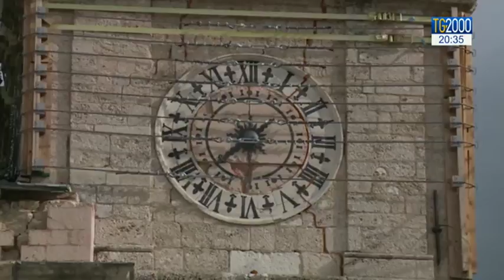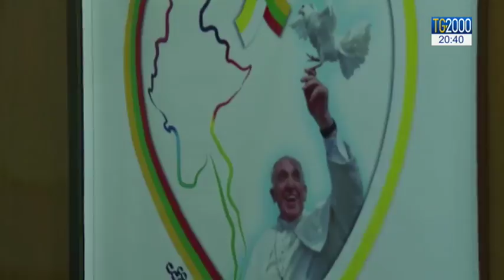Tg2000 21 novembre 2017 - Edizione delle 20.30